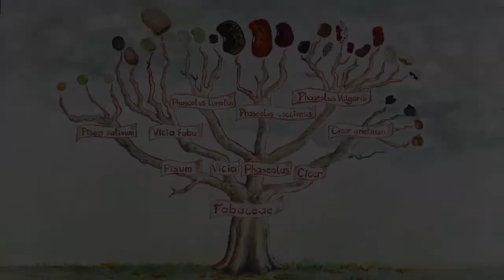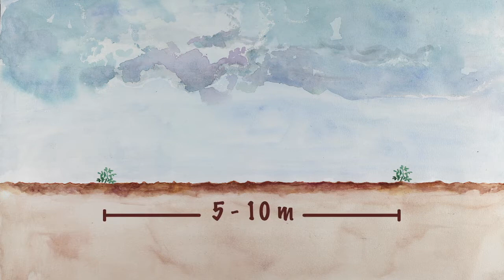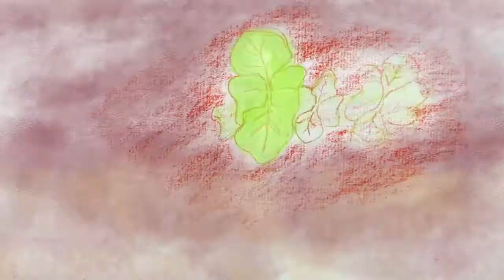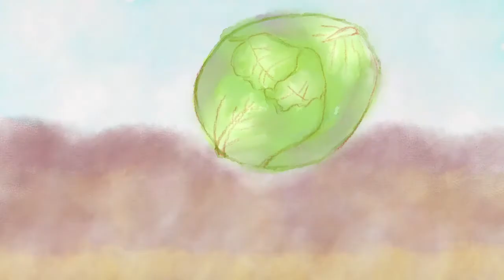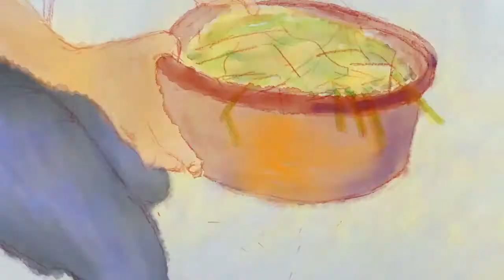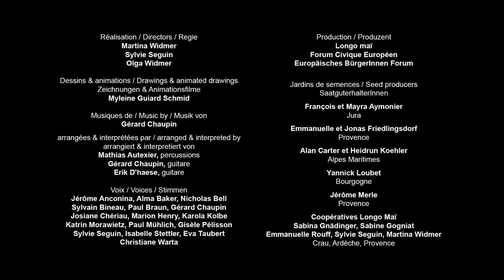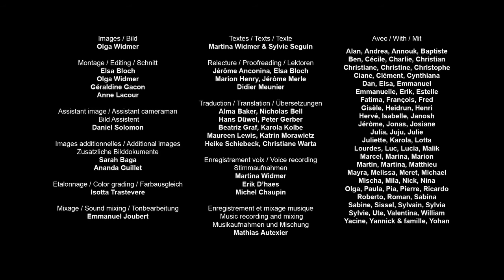Cómo reproducir las semillas de frijol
En este vídeo didáctico, podrás aprender cómo hacer tus propias semillas de frijol. Podrás comprender su ciclo de vida, elegir y cultivar las plantas que producirán las semillas, así como cosechar, seleccionar y conservar las semillas. Las explicaciones y las imágenes te mostrarán paso a paso todos los gestos y astucias necesarios.